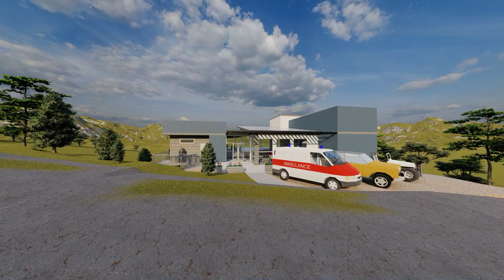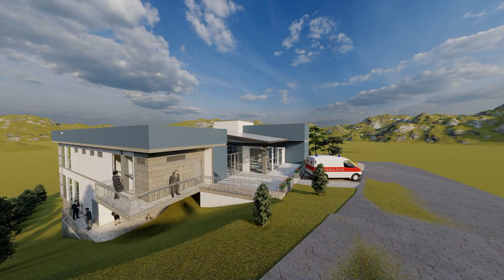PRELIMINAR IMPLANTACION MACHETA